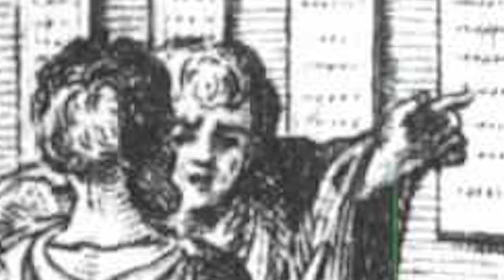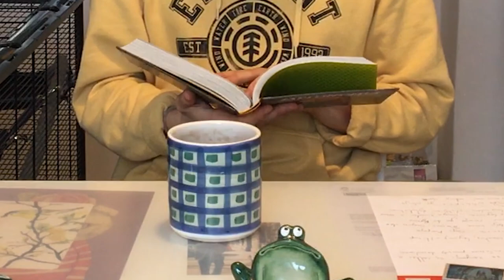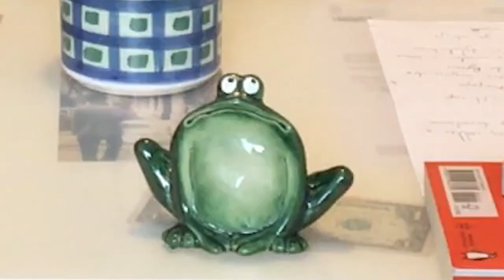Powtórka z historii - Starożytny Rzym cz. 1 (prawdopodobnie najlepsza powtórka na maturę i testy)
Pierwszy film z serii o Starożytnym Rzymie.  Opowiadam o Rzymie w czasach królestwa i republiki, wojnach imperium, historii Juliusza cezara itp.
Materiał jest pomocny na maturę z historii, do nauki historii (starożytność) i do relaksu. Jesli sie podoba zareaguj entuzjastycznie na ten film i ogladaj go kilka razy dziennie z roznych urzadzen o roznych IP.

Jako uzupełnienie wiedzy o średniowieczu polecam kanały z ciekawostkami i dodatkową dawką wiedzy jak Historia bez Cenzury
- Dyktatura, hajs i zdrada - Juliusz Cezar. Historia Bez Cenzury
- Czarna śmierć. Jak umarła 1/3 mieszkańców Europy.

Powtórka do matury ze starożytnego rzymu, sprawdzian z rozszerzonej historii i wszystkie te sprawy nigdy nie były prostsze niż teraz.